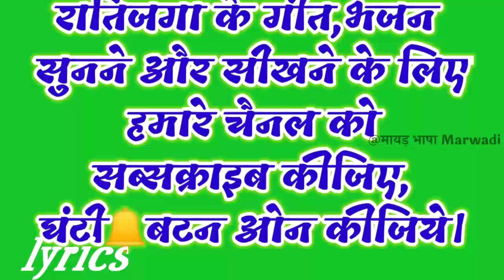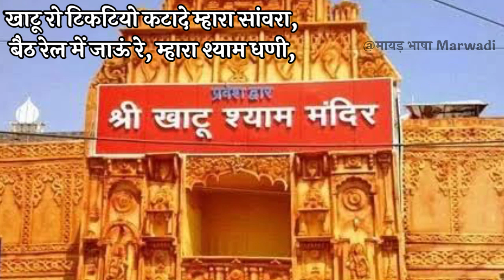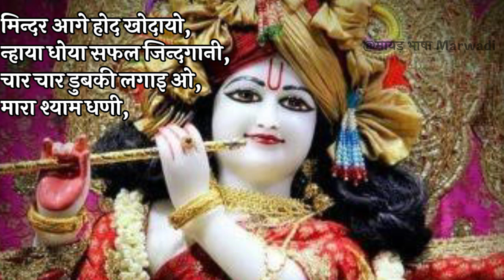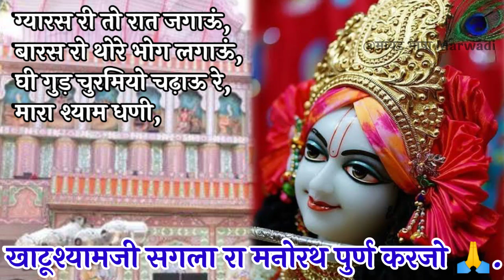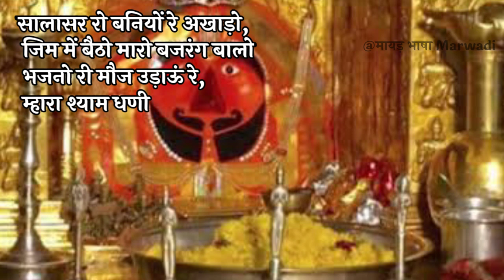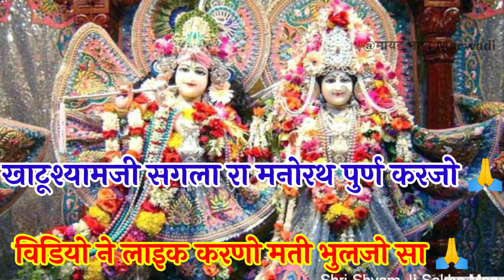खाटू रो टिकट कटा दे मारा सांवरा। खाटू श्याम जी का भजन मारवाड़ी लिखित। bhajan with lyrics.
खाटू_श्याम_जी_भजन_गीत_मारवाड़ी_लिखित with_lyrics
देशी लोक गीत राजस्थानी।